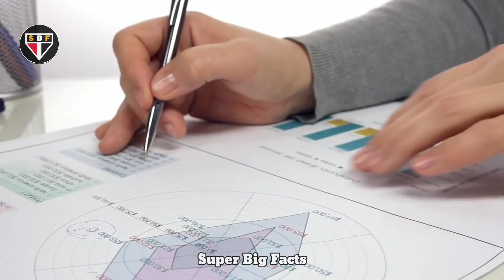Difference between CEO , Chairman , MD , Founder of a company 😲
USE HEADPHONES 🎧 FOR BETTER VOICE

❤️❤️❤️ Keep Supporting ❤️❤️❤️

.Super Big Facts .